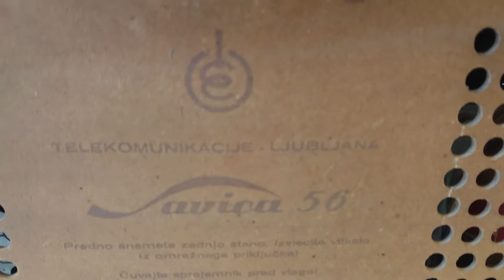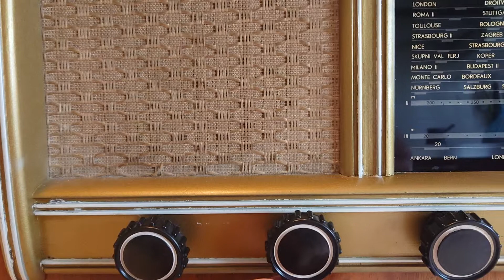Radio SAVICA 56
Savica 56